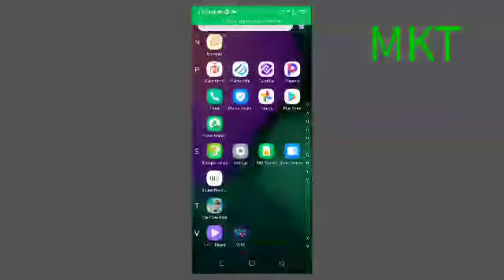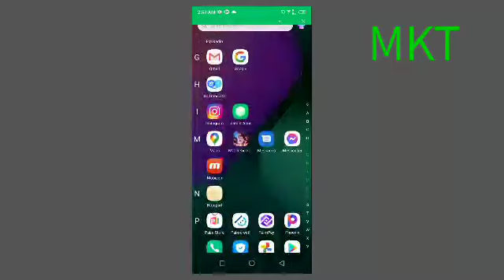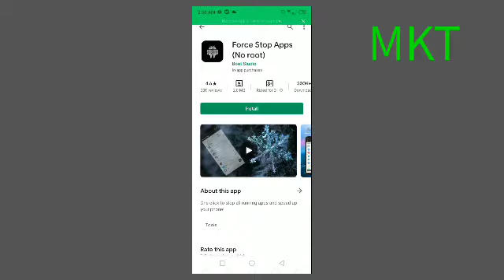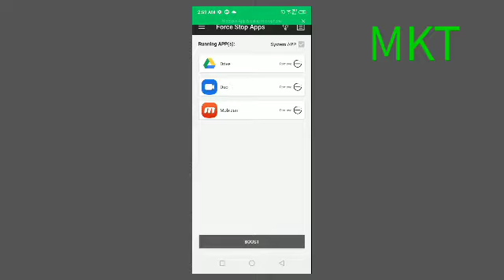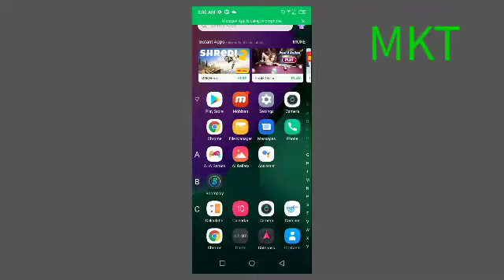yadda zaka kara girman memory na wayarka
Muna godiya da Ziyartar Wannan Channel din Dafatan Kunhi dadin Abinda Kuka kalla.

Kada Kumanta SUBSCRIB LIKE  SHERE..COMMENT.